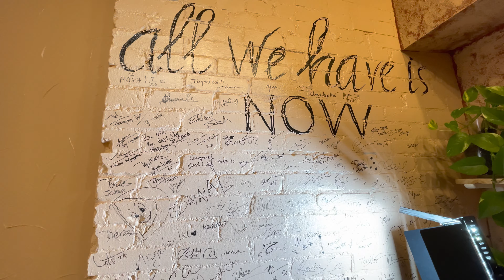Ghé thăm anh Sky (Tuấn) Lê - người nhiều lần hớt tóc miễn phí cho dân trên đường phố Sài Gòn